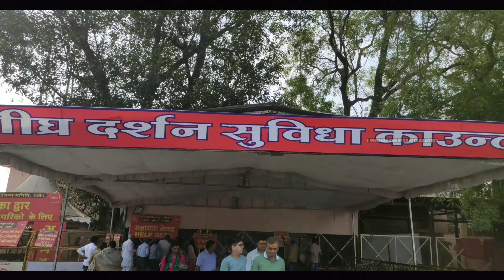Ujjain Mahakaleshwar Jyotirlinga | Ujjain Darshan Vlog | Ujjain Tourist Places |Mahakaleshwar Temple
Ujjain Mahakaleshwar Jyotirlinga | Ujjain Darshan Vlog | Ujjain Tourist Places |Mahakaleshwar Temple | 2023

महाकालेश्वर मंदिर भारत के बारह ज्योतिर्लिंगों में से एक है। यह मध्यप्रदेश राज्य के उज्जैन नगर में स्थित, महाकालेश्वर भगवान का प्रमुख मंदिर है। पुराणों, महाभारत और कालिदास जैसे महाकवियों की रचनाओं में इस मंदिर का मनोहर वर्णन मिलता है। उज्जैन भारत के मध्य प्रदेश राज्य का एक प्रमुख शहर है जो क्षिप्रा नदी या शिप्रा नदी के किनारे पर बसा है। यह एक अत्यन्त प्राचीन शहर है। यह महान सम्राट विक्रमादित्य के राज्य की राजधानी थी । उज्जैन को कालिदास की नगरी के नाम से भी जाना जाता है।

1. Mahakaleshwar Jyotirlinga
2. Mahakal Corridor Ujjain
3. Shree Harsiddhi Mata Shaktipith Temple
4. Shri Ram Ghat ( Shipra River )
5. Shree Kaal Bhairav Mandir Ujjain
6. Maa Gadhkalika Mata Mandir
7. Bhartrihari caves
8. Rinmukteshwar Mahadev Temple
9. Mangalnath Mandir Ujjain

Ujjain Darshan
Ujjain Tourist Places
Ujjain cinematic video
Ujjain cinematic vlog
Ujjain cinematic shots
Mahakal lok ujjain cinematic
Ujjain corridor cinematic video
Ujjain mahakal darshana
Ujjian vlogs 2023
Ujjain mahakaleshwar arti
Ujjain mahakal mandir
Ujjian me ghumne ki jagah
Ujjian news
Harsiddhi mata mandir
Aarti
Harsiddhi mata ujjain